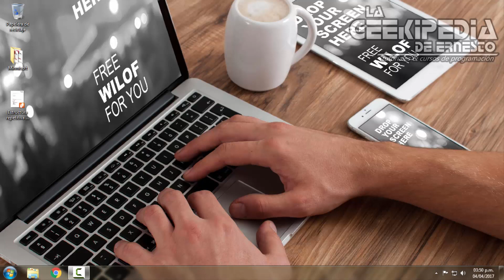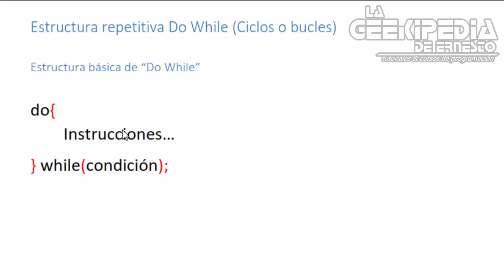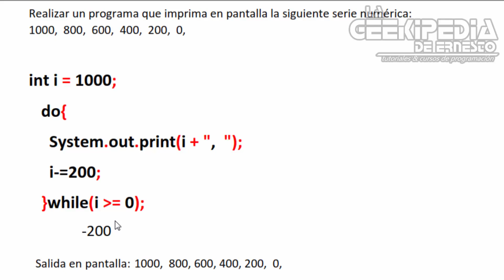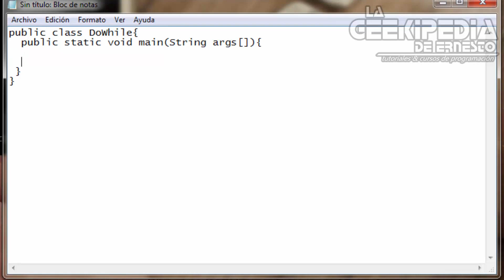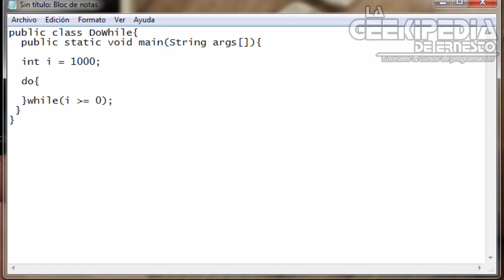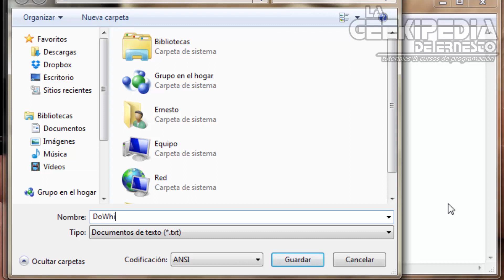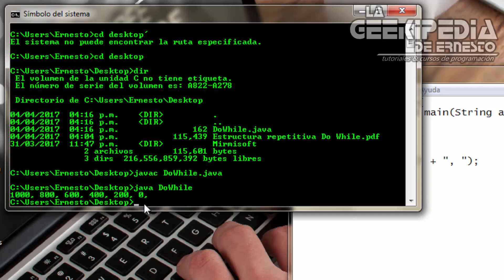Curso Java desde cero #14 | Ciclos o Bucles (Estructura repetitiva do-while)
Curso JAVA - En eta entrega aprenderás una alternativca más para crear ciclos o bucles en JAVA utilizando la estructura repetitiva do-while JAVA.

To join my photography community: mopsg.com